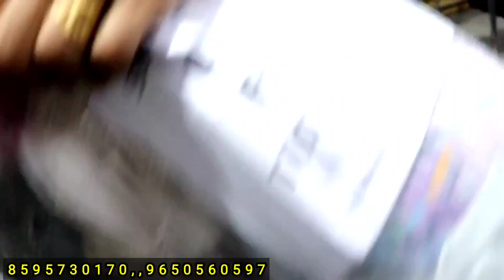किलो के भाव | Jacket Wholesale Market | Imported Clothes | Surplus Clothes |Export Surplus Clothes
Shop Name

Address :-  1/18 near punjab national bank ,TILAK NAGAR , NEW DELHI-110018

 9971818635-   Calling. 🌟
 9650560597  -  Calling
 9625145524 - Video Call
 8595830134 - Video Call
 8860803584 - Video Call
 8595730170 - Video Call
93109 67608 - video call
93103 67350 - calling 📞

अपने Shop का वीडियो बनवाने के लिए whatsapp करें :-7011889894

searching keywords.

आजाद मार्केट दिल्ली
आजाद मार्केट दिल्ली वीडियो
आजाद मार्केट जैकेट
आजाद मार्केट कपड़ा
आजाद मार्केट सदर बाजार
पुराने कपड़े का बिजनेस
azad market delhi wholesale
azad market delhi wholesale kapda
delhi azad market wholesale jacket
delhi azad market wholesale rate
old clothes wholesale in delhi
old clothes wholesale in azad market delhi
old clothes wholesale market
Old cloth market
Delhi azad market
azad market jacket wholesale
cheapest old clothes wholesale market in delhi
azad market new video
azad market delhi jeans
azad market delhi jeans pant
azad market delhi t shirt
azad market delhi blanket
Expot surplus wholesale market in Delhi
export surplus wholesale market in Delhi
surplus wholesale market in Delhi
branded surplus wholesale market in delhi
surplus jeans wholesale marketsurplus jeans wholesale market in delhi
chor bazaar mein itna Sasta maal kahan Sath Hai
Chor Bazaar wale Mal kahan se late Hain
Azad Market Mein Kitna Sasta Mal kahan se Aata Hai

export surplus, Export Surplus Clothes, Azad Market, Surplus export clothes market in delhi azad market delhi, export surplus wholesale market